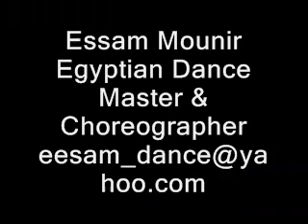Sham3edan " Candelabrum Dance " Essam Mounir Choreographer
Egyptian Folklore Dance